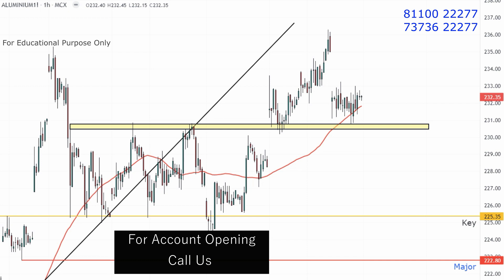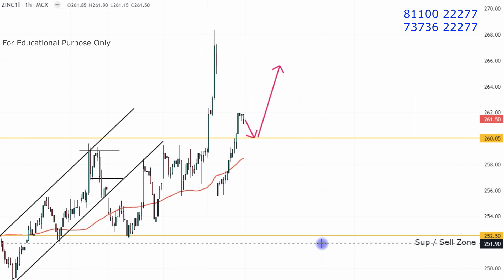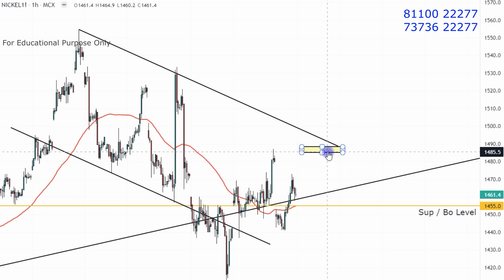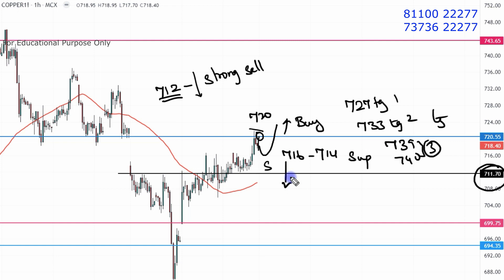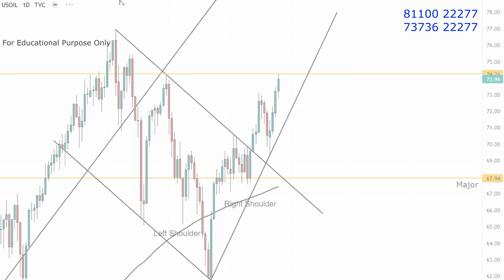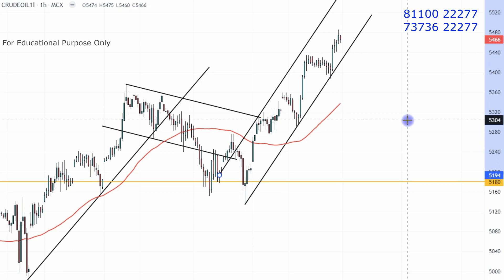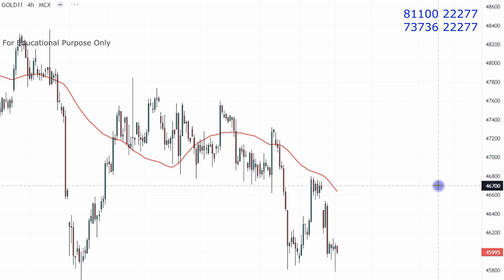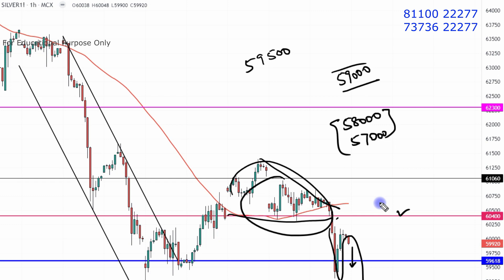Mcx Weekly Forecast Oil Gold Silver And Base Metal 27 Sep to 01 Oct 2021